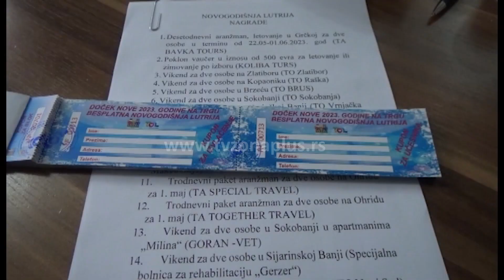LESKOVAC: UZ DOČEK NA TRGU I NOVOGODIŠNJA TOMBOLA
U okviru novogodišnje lutrije, na gradskom trgu u Leskovcu 31. decembra biće dodeljene 23 nagrade za doček 2023. godine, rečeno je na konferenciji za novinare Turističke organizacije Grada Leskovca, organizatora ovog događaja. Građani zainteresovani za učešće kupone će moći da preuzmu od 20 časova na štandu koji će, takođe, biti postavljen na trgu.